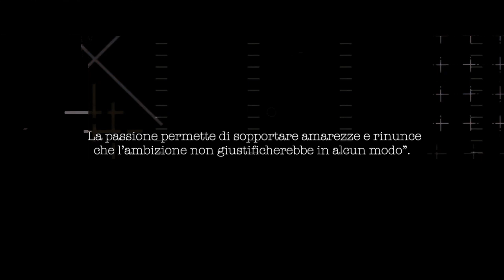Museo Ferrari Maranello - Le Hyper Car del Cavallino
Il 18 febbraio si celebra il compleanno di Enzo Ferrari, nato a Modena 123 anni fa.

Oggi Ferrari è senza dubbio la più importante casa automobilistica, l’unica ad attrarre appassionati da tutto il mondo.

Nella storia della Ferrari le vittorie in pista sono scandite dalla realizzazione di modelli stradali a dir poco iconici..
Modelli che hanno portato ad un livello altissimo la qualità di tutto il comparto automotive mondiale.

★ ENTRA NEL TEAM ★
🎩 CLICCA QUI PER IL MERCHANDISING ➤ INSTAGRAM.COM/MASTROJ